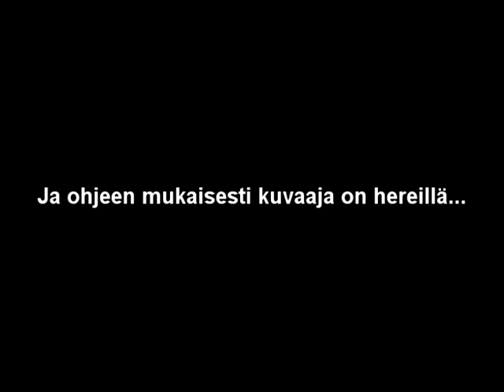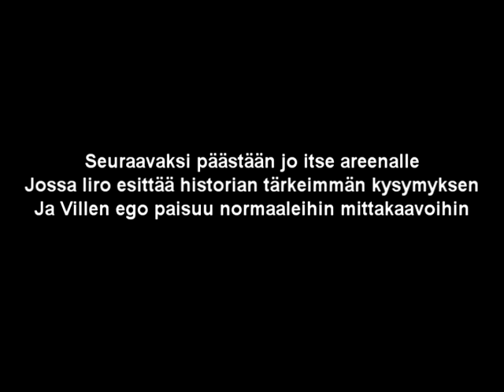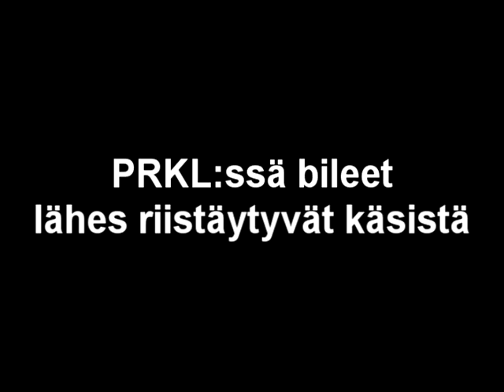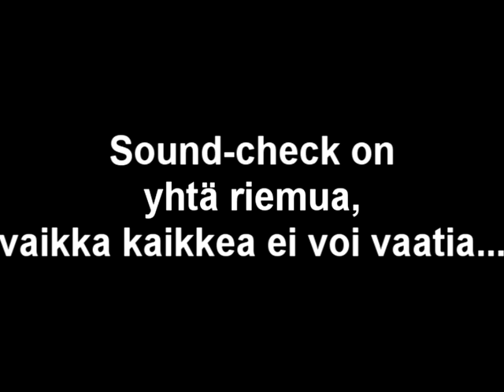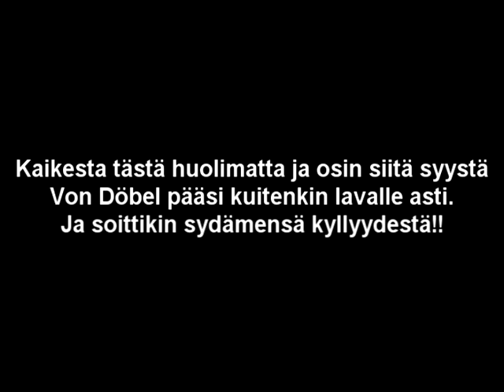Von Döbel @ Club PRKL 6.7.2013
The adventures of the mighty VON DÖBEL at PRKL-wonderland on a sunny summerday in 2013.